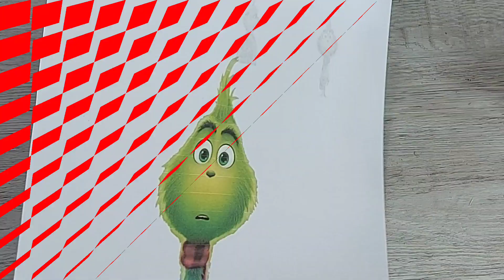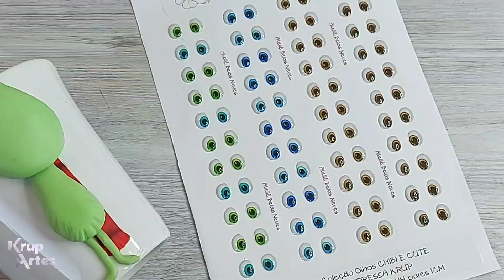Caneca Grinch | especial de Natal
Caneca de cerâmica
Massa verde folha
Pernas 1gr
Braços 1gr
Corpo 5gr
Cabeça 8
CACHECOL
Massa vermelha 3gr
Olhos adesivos ABNC 402
Belas Neves
Cola branca Cascola
Para a pintura da boca
Tinta acrílica ou caneta permanente
Cola na caneca
Durepoxi líquido transparente

Canais participantes:
Se inscrevam nos canais

Andressa Krup Krup Artes
Angélica Teixeira
Patrícia Zancarli

Marjory Hidalgo - My Geek TOO

Luiz Gustavo - Polvo Azul

Thatiane da Silva
Thatiane - inventárium

Música
Carol off The bells
Audionautix